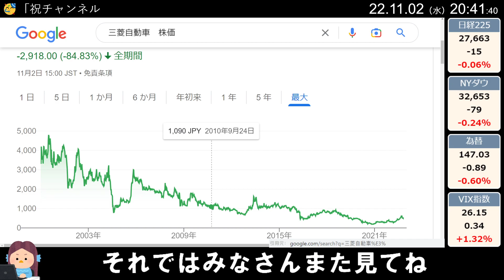下手なナンピン素寒貧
どうも、投資家リバティです
最近、相場がバーゲンセール気味なので
ちょくちょく銘柄紹介をしています
けど、
私は「三井松島」の爆上げを言い当てた
元芸人の井村氏みたいな相場師ではありません
私は異常なまでに執着をするナンピン投資家です
私はヒトと違って、
「上がるから買う」のではなく
「下がるから買う」のです
損切りなんかは10年以上した記憶がありません
私は割とナンピンが得意です
このチャートは三菱自動車の株価ですが、
私はここの株を10年くらい保有してて
空売りをせずに、
カイだけで含み益を出し利確しました
たぶん、普通の神経の人だったら
損切りしかできない糞株だと思いますが
私はカイだけで利確しました
利が乗るまで10回以上ナンピンしました
30回くらいはナンピンしたと思います
私にとって、エントリーするタイミングは
それ程 重要ではありません
ナンピンするタイミングと
ナンピンする金額は重要です。
そして、
一番重要なのは「銘柄選定（スクリーニング）」です
クソみたいな銘柄を買わなければ
ナンピンをしていけばほぼ100％勝てます
私は銘柄選定をする際に
いくつかの条件をルールとして定めてます
いろんな条件があるのですが、
結局は上場廃止で電子クズにならないことが
大前提の条件になります
ナンピンしていって投資額が膨らんだところで
価値が0円になってしまったら
ゲームオーバーだからです
だから信用のある大企業を好んで買うわけです
「新興株でテンバガー狙おう！」とか
そういう刺激はもうお腹いっぱいです
投資で勝ちたいなら、
人がしないこと
人が嫌がることをしましょう
私のようにどんな悪材料があろうが
利益が出るまでナンピンされたら
機関投資家やアルゴリズムなんかが
ウリ玉を浴びせても
安く買えるから私は喜んで買い増しするだけです
”投資のプロの言うことを聞いてはいけません
投資のプロの嫌がることをしましょう！”
長期投資家にとって銘柄選びは何よりも重要です
怪しいセミナーやネタ切れYOUTUBERなどが
聞いたことの無いようなクソ銘柄を
「みんながまだ知らないお宝銘柄を発見！」
みたいなドヤ顔で推奨してきますが
そんな見えるゴミに手を出すと、
十中八九 損することでしょう
相場素人ほどそういう情報を鵜呑みにして
人生からも退場してしまします
私も銘柄選びに自信はあるものの
絶対安全なんて言いきれないので
数百銘柄も分散して投資してるわけです
ナンピンは非常に強力な投資手法ですが
分散と資産配分のペースは忘れずに心がけて
安心安全な資産運用をしていきましょう！
グットラック！
このチャンネルでは投資について語ったりしてます
みんなで負けない投資家になれるように情報公開してます

【投資法】
NISAでSP500をコアに積立投資してます😄